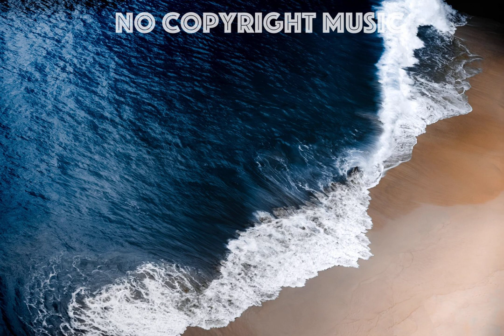Gunnar Olsen - Blaam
Title: Blaam